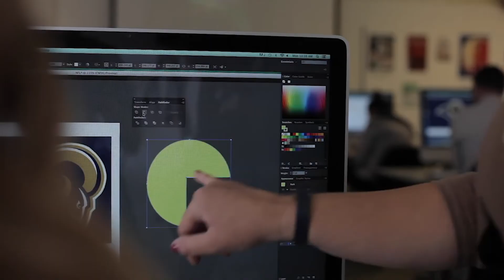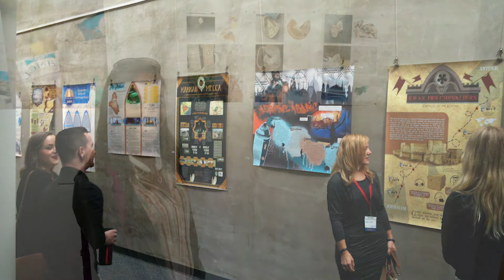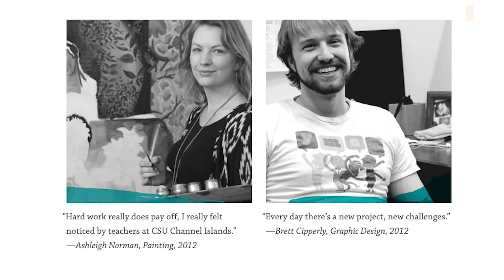Art Major CSUCI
Get to know our Art major at CSUCI. Watch as our student ambassador interviews the Professor McGrath about the art program.